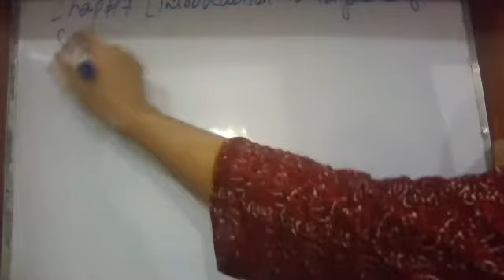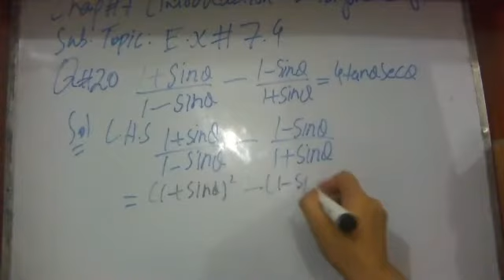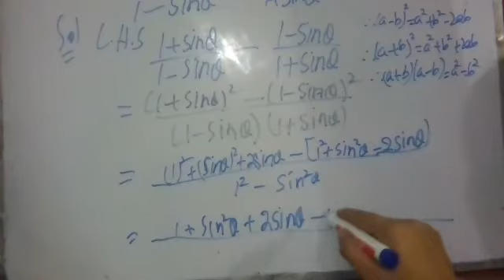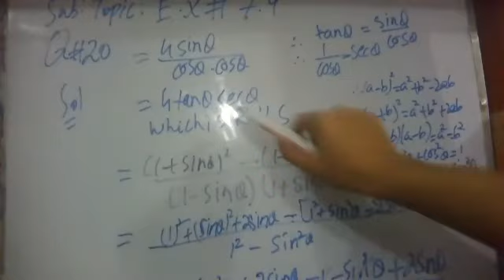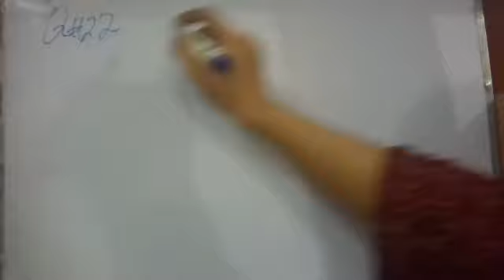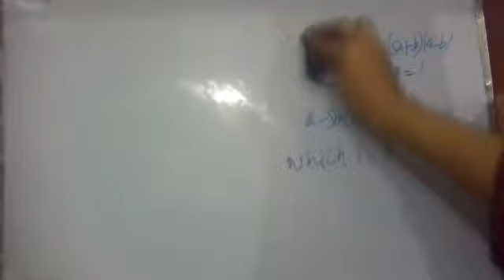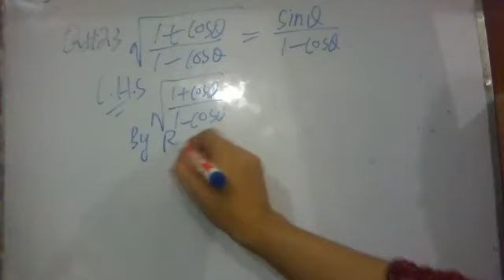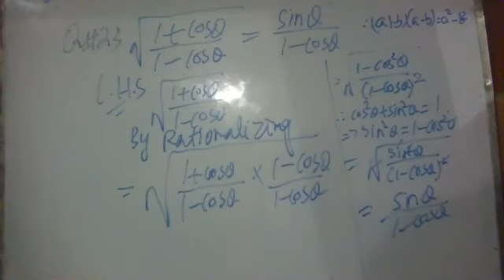Grade 10, Mathematics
Grade 10, Mathematics,online zoom class room recording,Date 9july,2020,,Topic;chap#7,Sub.Topic; E.x#7.4